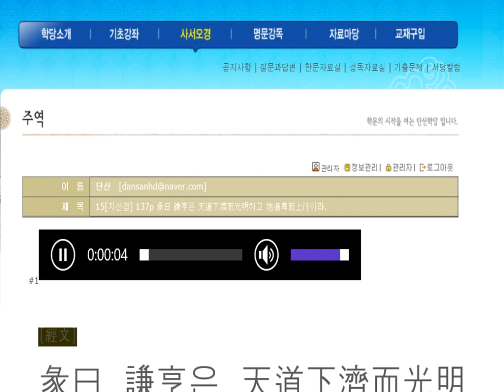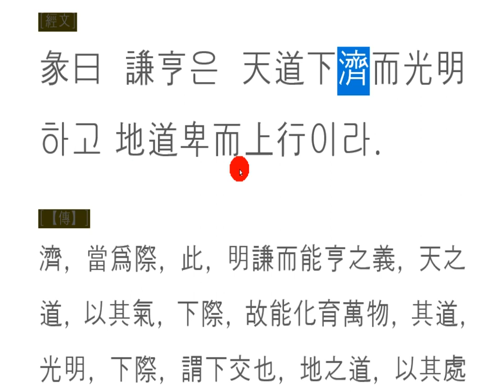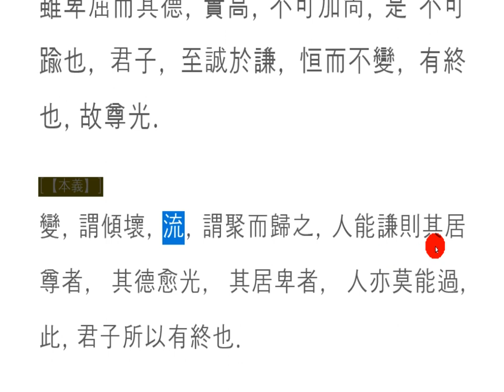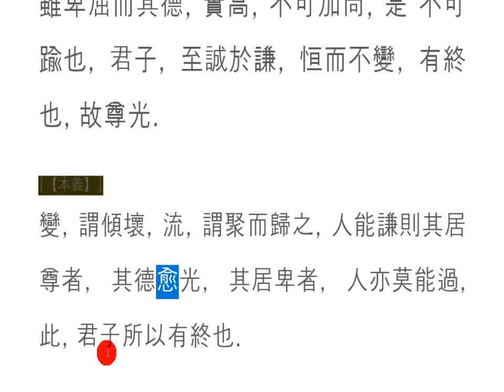주역 강독(講讀) : 15[지산겸] 137p 彖曰 謙亨은 天道下濟而光明하고 地道卑而上行이라.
겸손하라!

해와 달도 가득 차면 기울고,
높은 언덕을 깎아서 낮은 웅덩이로 흙을 몰아주고,
마음 그릇에 가득 차고 넘치는 사람을 귀신도 싫어하며,
잘난 척, 많은 척, 높은 척하는 사람을
모든 사람들이 싫어한다.

겸손하면,
비워진 그릇을 채워주고,
모자란 부분을 보충해주며,
복으로 이끌어주고,
사람들이 저절로 모이게 된다.

세상의 이치,
복잡하지만, 간단하다는 의미를
겸손으로 풀어내니,
아!
위대한 인간의 발견이여!
겸손하라.

humble!

When the sun and moon are full, they lean,
He cut the high hills, heaves the soil into a low pool,
I hate ghosts who are full of hearts and full of people,
You're gonna have to be a good man
Everyone hates it.

humble,
Fill the empty bowl,
I'll make up for the shortcomings,
Blessed,
People gather on their own.

the world's reason,
It's complicated, but it means simple.
With humility,
Ah!
The discovery of a great man!
Be humble.

謙虚せよ!

太陽月もいっぱいになると傾いて、,
高い丘を削って、低水たまりに土を運転与え、,
心器にいっぱいあふれる人を鬼も嫌いで、,
偉そうに、多くのふりを、高いふりをする人を
すべての人が嫌いだ。

謙虚と、,
空になったボウルを満たしてくれて、,
足りない部分を補充してくれて、,
福に導いてくれて、,
人々が自然に集まるようになる。

世界における理屈,
複雑ですが シンプルな意味を
謙虚に解放ナニー、,
ああ!
偉大な人間の発見よ!
謙虚ください。

谦虚!

太阳和月亮满了,就倾斜了,
把高山割下来,用低矮的水坑把土堆起来,
我讨厌鬼,充满心脏的人,
你知道,你是个很好的人,
每个人都讨厌。

谦虚,
把空碗装满,
补充不足的部分,
带领我们去福祉,
人们自发聚在一起。

世界的道理,
复杂但简单的意思
谦逊地释放出来,
啊!
伟大的人类发现!
谦虚。

Khiêm tốn!

Mặt trời và mặt trăng nghiêng,
và sau đó cắt những ngọn đồi cao, đẩy đất vào một hồ bơi thấp,
Bạn ghét ma quỷ, đầy những bát của bạn,
Bạn có thể nói với tôi rằng bạn đã có một người đàn ông
Mọi người ghét nó.

Khiêm tốn,
đổ đầy bát rỗng,
bổ sung cho sự thiếu hụt,
dẫn đến sự may mắn,
Mọi người tự tập hợp.

Ý nghĩa của thế giới,
phức tạp, nhưng đơn giản
Khiêm tốn,
Ah!
Phát hiện của con người tuyệt vời!
Khiêm tốn.